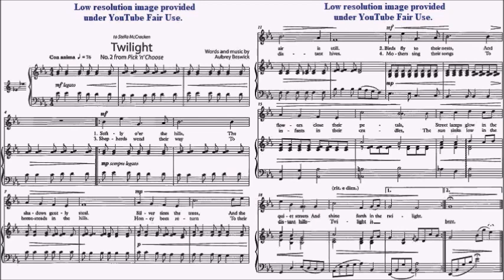HKSMF 76th Vocal 2024 Class 11 Beswick Twilight Sheet Music 校際音樂節